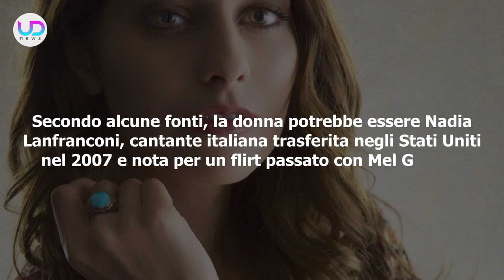Emanuele Filiberto di Savoia Divorzia: La Sua Fiamma E' Una Cantante Famosa!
Ormai non ci sono più dubbi. Il matrimonio tra Emanuele Filiberto di Savoia e Clotilde Courau è finito. Lui ha una nuova fiamma famosa, una cantante italiana!